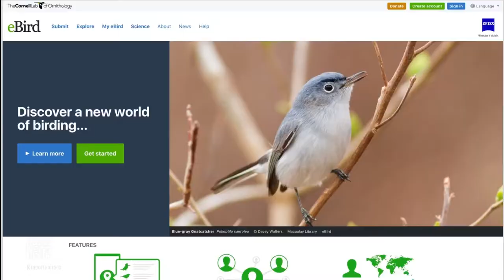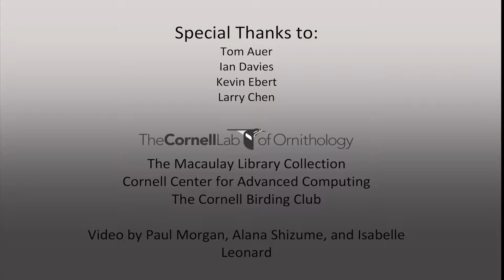Two eBirds with one stone: an app helps birders & scientists. | Cornell EngComm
Learn how technology has changed the way birders and scientists gather data on birds and how citizen scientists inform real world conservation decisions through their observations and data gathering methods.

This video was created as part of Cornell University class ENGRG 3360: STEM Storytelling with WSKG and the PBS NewsHour

Video Credits:
Paul Morgan
Alana Shizume
Isabelle Leonard

Special Thanks to:
Tom Auer
Ian Davies
Kevin Ebert
Larry Chen
Professor Julie Nucci, Cornell University
Nancy Coddington, WSKG

 The Macaulay Library Collection
Cornell Center for Advanced Computing
The Cornell Birding Club